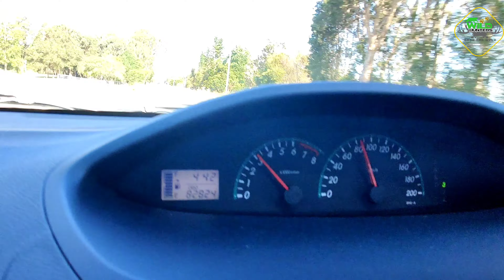കങ്കാരു വട്ടം ചാടുന്ന വഴികളിലൂടെ അഴിമുഖത്തേക്ക് | December Expedition | Manning Point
ഓസ്‌ട്രേലിയൻ ഗ്രാമഭംഗി ആസ്വദിച്ച് അഴിമുഖത്തേക്ക് നടത്തിയ കിടിലൻ റോഡ് യാത്ര